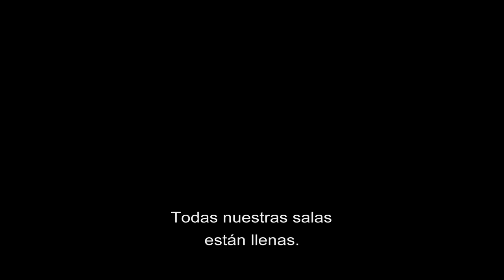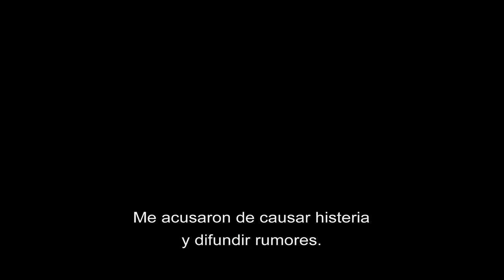In The Same Breath I Trailer Oficial I HBO Latinoamérica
“Cuando el gobierno nos dice hacia dónde mirar, también nos dice a donde no mirar” In The Same Breath, de Nanfu Wang, ilustra el devastador costo de la desinformación en los primeros días de la pandemia de Covid- 19.
Estrena el 24 de agosto en HBOLAT.